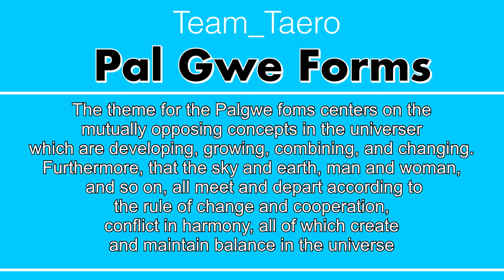[PalGwe 8 Jang] Taekwondo Traditional poomsae.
The theme for the Palgwe foms centers on the
mutually opposing concepts in the universer
which are developing, growing, combining, and changing.
Furthermore, that the sky and earth, man and woman,
 and so on, all meet and depart according to
the rule of change and cooperation,
conflict in harmony, all of which create
and maintain balance in the universe.

 8 Jang means Kon in Palgwe,
which means the earth.
The earth is the basic ground on which
growing and breeding take place.